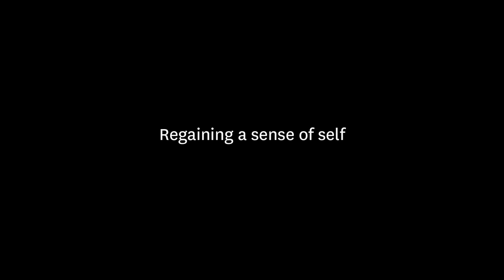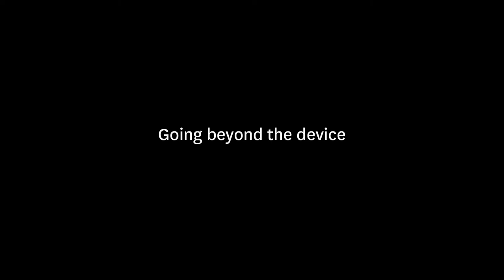Short Takes: Gillian Ferrabee on interacting with tech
Gillian Ferrabee discusses the latest advances in immersive technologies. Ferrabee is the former Director of Cirque du Soleil Media's Creative Lab.